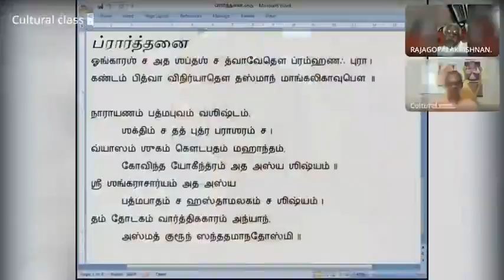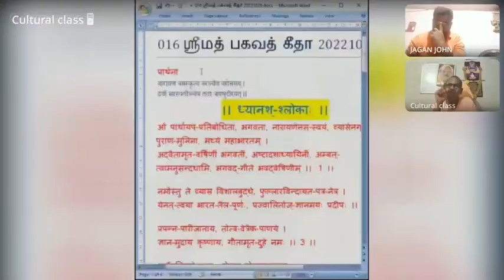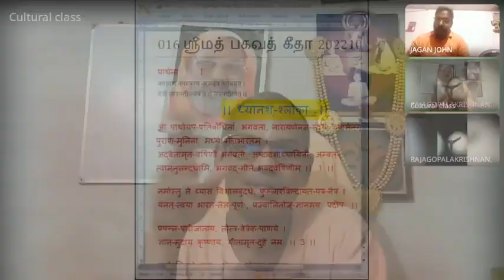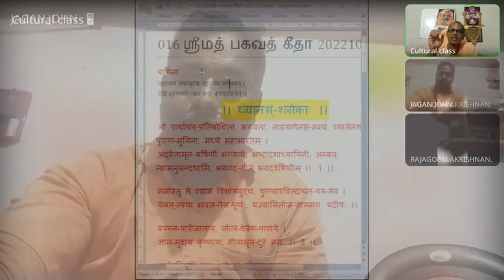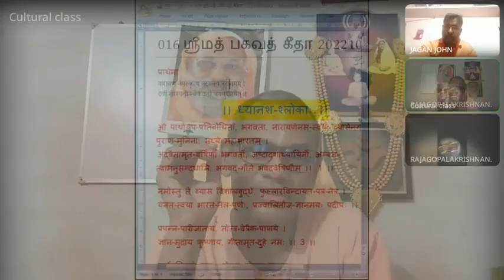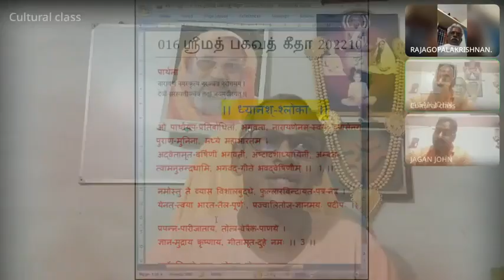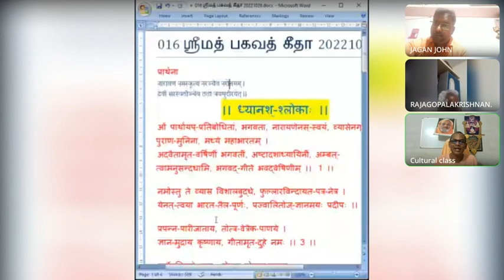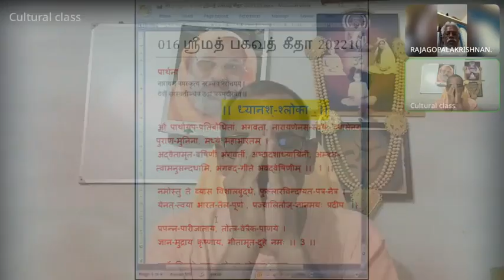016 ஸ்ரீமத் பகவத் கீதா - ஹிந்துக் கணித முறை 20221026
5. Telegram group
Audio files of Gita classes

नारायणं नमस्कृत्य नरञ्चैव नरोत्तमम् ।
देवीं सरस्वतीञ्चैव ततो जयमुदीरयेत् ।।
।। ध्यानश्-श्लोकाः ।।
ओं पार्थायप्-प्रतिबोधितां, भगवता, नारायणेनस्-स्वयं, व्यासेनग्-ग्रथितां पुराण-मुनिना, मध्ये महाभारतम् ।
வகுப்பு 16:

~நாராயணனை, அர்ஜுனனை(நரன்), சரஸ்வதி தேவியை நமஸ்கரித்து " ஜய"
[(18) பருவம், நாள்]/ ஜெயம் எழுதப்படுகிறது என்று வியாசர் மஹாபாரதத்தை தொடங்குகிறார்.

 ~தர்ம ஜெயம்- தர்மத்திற்கு வெற்றி

• பத்ரிநாத் அருகில் நர பர்வதம், நாராயண பர்வதம் உள்ளது

 ௦ - 0,  ௧- 1,  ௨- 2, ௩- 3,  ௪- 4,
 ௫- 5, ௬- 6,  ௭- 7,  ௮- 8,  ௯- 9

• பூத சன்ஸ்ஞ்யா - எண்வழிப் பொருள்
1 - பூமி, சூரியன்
2- கண், கை
3- கனி
4- வேதம்
5- பாண்டவர்

~தத்திதம்- சமஸ்கிருத வார்த்தை ஜாலம்
~ப்ரீத்தா - குந்தி தேவி
~ப்ருதா, பார்த்த - பார்த்தன்/அர்ஜூனன்
~ சைந்தவம் - உப்பு, கடல்
~ஓசதி - ஔஷதம்/மருந்து
~அர்ஜுனன் நல்லவன் எனவே பகவான் ஸ்ரீகிருஷ்ணர் பகவத்கீதையை உபதேசித்தார்
~ஸ்ரீகிருஷ்ணரை குருவாகவும் நண்பனாகவும் அர்ஜுனன் ஏற்றுக்கொண்டார்
~குந்தி- பஞ்ச பாண்டவர்களின் தாய்
~ஸ்ரீகிருஷ்ணர் - பகவான் ஸ்ரீமன் நாராயணனின்
~பகவான் நாராயணரே அர்ஜுனனுக்கு உபதேசம் செய்தது பகவத்கீதை
~வ்யாசேந- வியாசர் (வேதங்களை தொகுத்தர்)
~ இதிகாசங்கள் - இராமாயணம், மஹாபாரதம்
~ இராமாயணம்- சூர்ய குலத்தின் பெருமை
~ மஹாபாரதம் - சந்திர குலத்தின் பெருமை
~ மஹாபாரதத்தின் இடையில் பகவத்கீதை வியாசரால் எழுதப்பட்டது
~வியாசர் - வஷிஷ்டரின் கொள்ளுப் பேரன், சக்தி மஹரிஷியின் பேரன், பராஷர மஹரிஷியின்(ப்ருஹத் பராஷர ஹோர சாஸ்திரம் எழுதியவர்)
மகன்,
 ஶுக மஹரிஷியின் தந்தை

~நமோ நம: - நமஸ்காரம் செய்கிறேன் /வணங்குகிறேன்
~ புராண முனிவர் - வியாசர்
~உலகில் மிகப்பெரிய நூல்-
"வேத வியாசரின் மஹாபாரதம்"
~யுத்தம் - போர்(நெறிமுறைகளை கொண்டது
~வில்லுக்கு விஜயன் - "அர்ஜுனன்"
~பீஷ்மரின் மரணம் - திருதராஷ்டிரனுக்கு கலங்க வைத்தது
~ சஞ்ஜயன் - போர் உத்திகளை திருதராஷ்டிரனுக்கு எடுத்துரைத்தவர்
~ யார் இந்த சஞ்ஜயன்?
~ விஷ்ணுவே வியாசராக வந்தார்
 ~வியாசர் (திருதராஷ்டிரனின் வாடகை தந்தை) சஞ்ஜயனுக்கு(மந்திரி) ஞான த்ருஷ்டி வழங்கினார்
~ தூர த்ருஷ்டி - தொலைவிலுள்ள விஷயத்தை அறியும் சக்தி

• வசியம், கண்கட்டி வித்தை, வாய்க்கட்டு, குறி சொல்லுதல், மனதை அறியும் சக்தி, கனவுமூலம் அறியும் சக்தி, தியானம்மூலம் அறியும் சக்தி, தெய்வ சக்தி போன்றவைகள் இன்னும் நம்மைச் சுற்றியுள்ளன.
• ௬௪ கலைகள் கற்றுக் கொள்ளலாம்